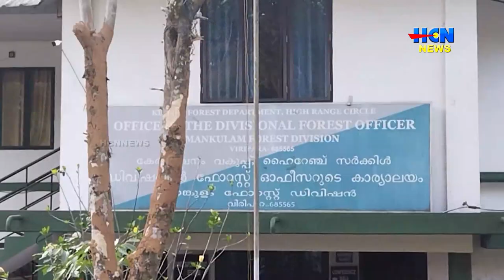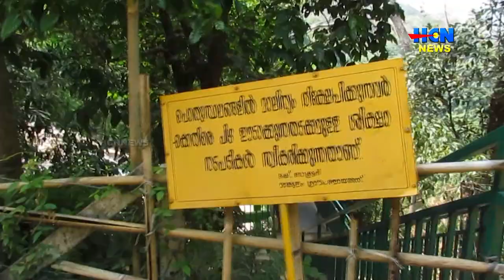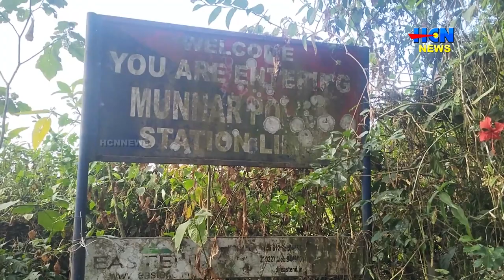തുടര്‍ പ്രക്ഷോഭത്തിന് ഒരുങ്ങി മാങ്കുളം ജനകീയ സമിതി; മാര്‍ച്ച് 4 മുതല്‍ അനിശ്ചിതകാല നിരാഹാര സത്യഗ്രഹം